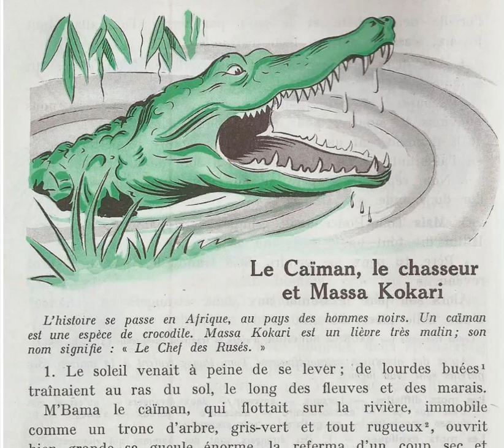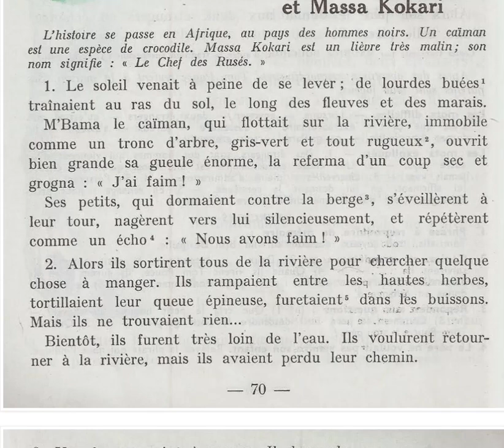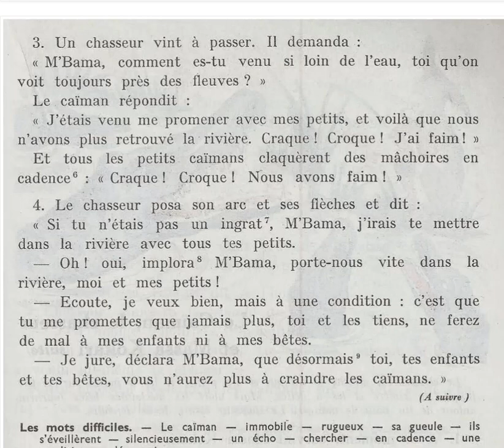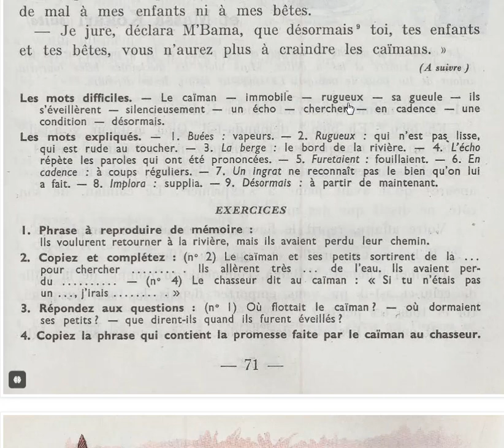Histoires pour tous le Caiman le chasseur et Massa Kokari 1